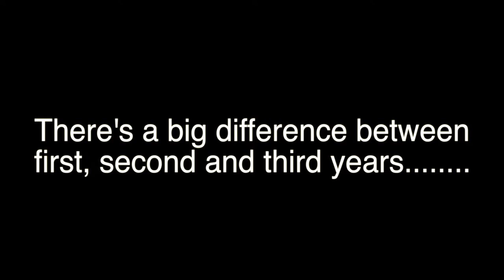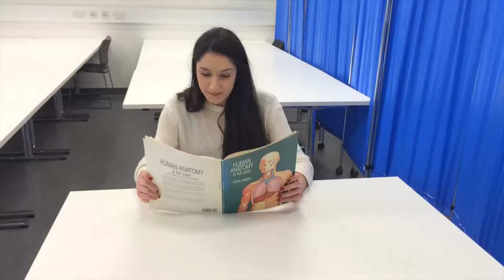1st Year Vs 2nd Year Vs 3rd Year